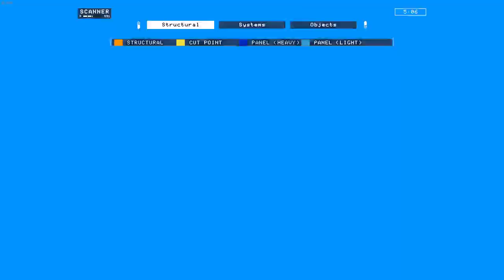messy personal best - cutting a Heavy Cargo Gecko to be debt free!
In my quest to reach a debt free state I finally manage to.
And in this case I also break my personal best for salvaging a heavy cargo - not even two full shifts this time!
Next target: Gopher speed!